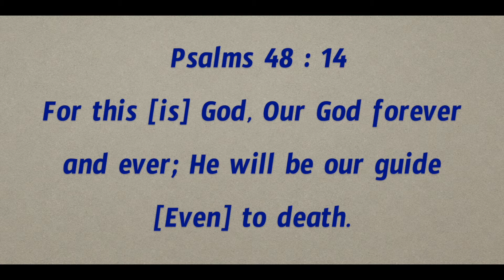Daily Bible Message 24 11 2022 | Psalms కీర్తనల గ్రంథము Chapter 48 Verse 14